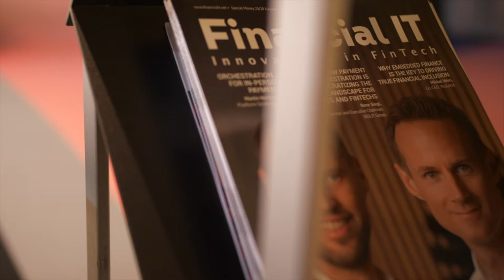Financial IT Interviews Yuriy Mikitchenko, Marketing Director at Veriff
An interview with Yuriy Mikitchenko, Marketing Director at Veriff